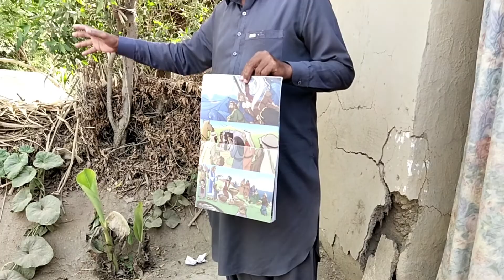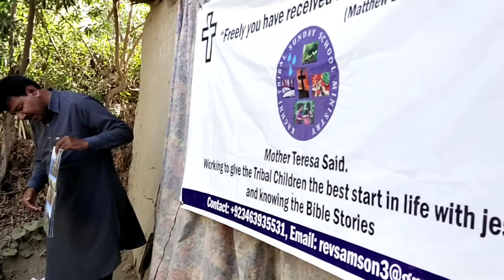Aj ki Sham Bacho ke Naam